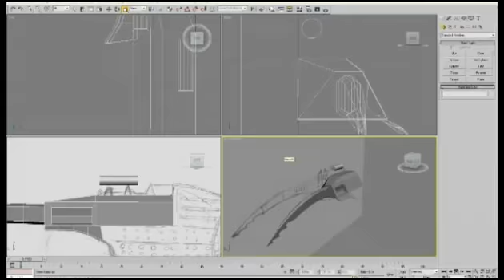ClintonGamesArtFinalProjectReel.flv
A weapon mod I made for UT3 in games art and design unit for murdoch university, its a melee weapon that was supposed to replace the impact hammer.